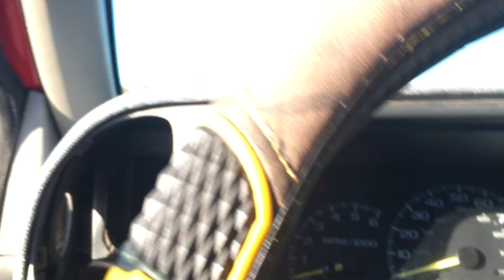How to tow a boat and destroy it at the same time